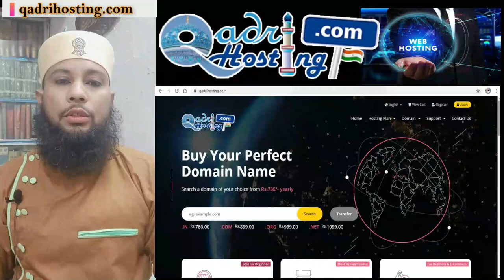Nabi Ko Khatakar Kehna | Hazrat Adam Se Bhi Khata Hui Aisi Misal Dena | Firishto Aur Nabi Se Ghalati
(NEWS & Update) 📰 📅⏰
Upcoming Videos & Live Timing
Sikander Warsi about Firishte aur khata
SMS Warsi about Nabi Se Khata hui kehna
Nabi Ko Khatakar Kehna kaisa
Hazrat Adam Se Bhi Khata Hui Aisi Misal Dena
Firishto Aur Nabi Se Ghalati
Firishto ko khatakar kehna kaisa
Hazrat Adam Alaihissalam ko khatakar kehna
Firishto se ghalati hui ki misal dena
Nabi se khata hui kehna kaisa
Nabi Aur firishto ko khatakar kehna
नबी से ख़ता हुई कहना
फ़िरिश्तों और नबी को ख़ताकार कहना
हज़रत आदम अलैहिस्सलाम से ख़ता हुई की मिसाल देना
फ़िरिश्ते और नबी से ग़लती
نبی کو خطاکار کہنا
حضرت آدم علیہ السلام سے خطہ ہوئی کہنا کیسا
فرشتے اور نبی سے غلطی